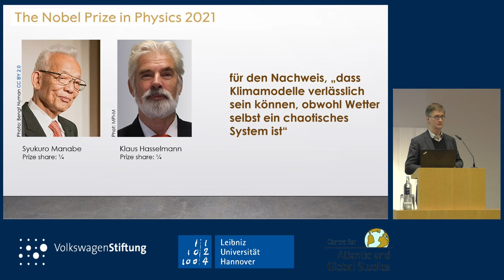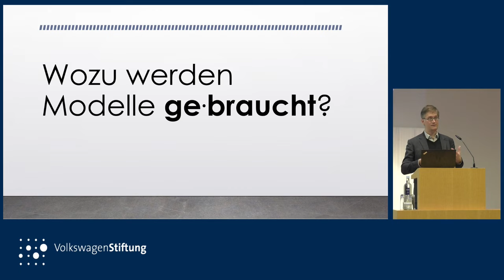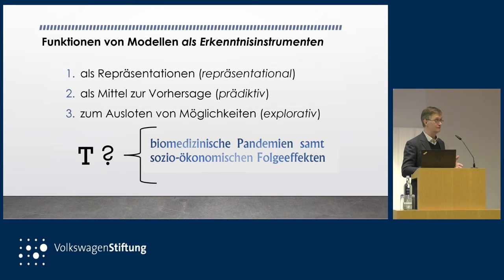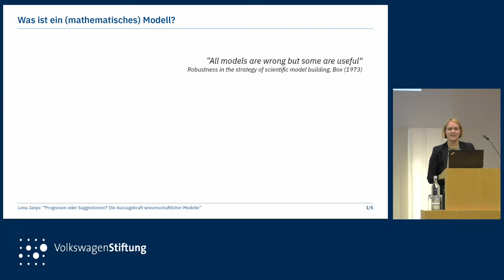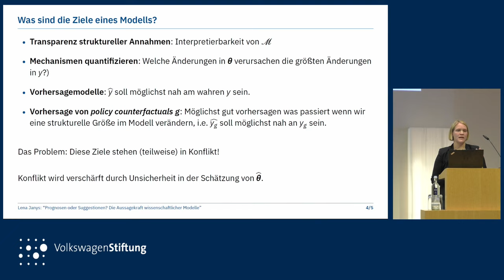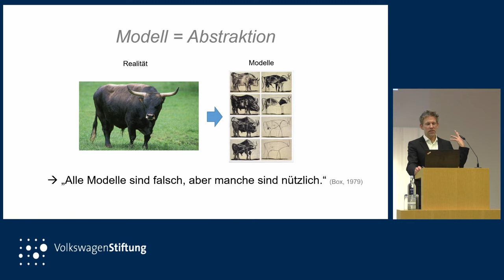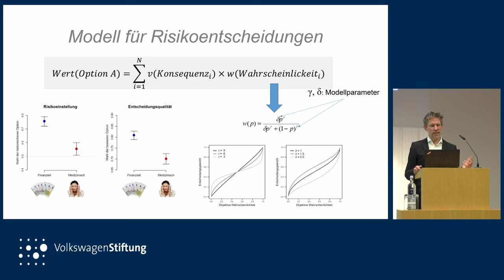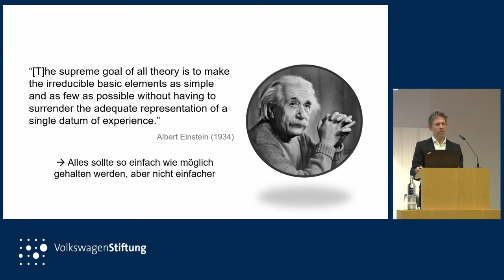Prognosen oder Suggestionen: Was taugen wissenschaftliche Modelle? Leopoldina Lecture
Modelle zur Vorhersage menschlichen Verhaltens wirken meist schlüssig, stellen sich bisweilen aber als fehlerhaft heraus. Inwiefern kann sich die Politik bei ihren Entscheidungen darauf verlassen? Das war das Thema der Leopoldina Lecture am 11. Oktober 2022 in Hannover.

Vorträge und Podiumsdiskussion mit:
Dr. Lena Janys, Juniorprofessorin für Ökonometrie, Fachbereich Wirtschaftswissenschaften, Universität Bonn

Prof. Dr. Axel Gelfert, Institut für Philosophie, Technische Universität Berlin

Prof. Dr. Thorsten Pachur, Lehrstuhl für Methoden der Verhaltensforschung, Technische Universität München

Moderation: Dr. Sibylle Anderl, Leiterin Wissenschaftsressort der F.A.Z und F.A.S.

In Zusammenarbeit mit der Akademie der Wissenschaften Leopoldina